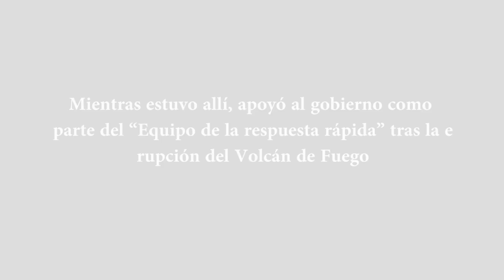El Volcán de Fuego: una mirada desde el terreno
La erupción del Volcán de Fuego en Guatemala cobró la vida de más de cien personas y devastó a comunidades en la zona. Jeannette Fernández es especialista en recuperación en el equipo de Cambio Climático y Reducción del Riesgo de Desastres del PNUD. Después de la erupción, fue enviada a Guatemala como parte del Equipo de Intervención Inmediata para evaluar los daños y apoyar al Gobierno y la oficina local del PNUD en el desarrollo de un plan de recuperación.